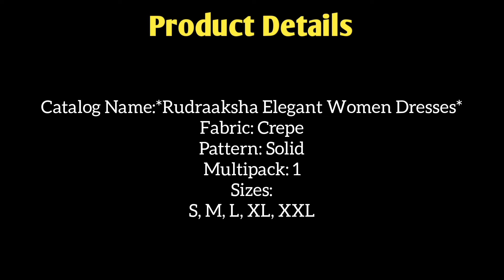New Stylish Dresses | Designer Crepe Dresses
New Stylish Dresses | Designer Crepe Dresses | dresses ‎@Anand Fashions